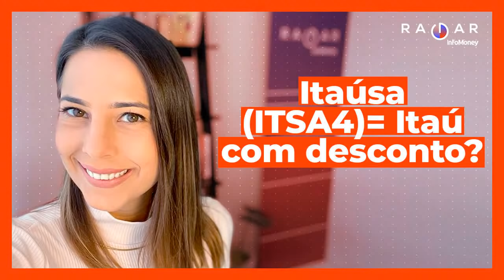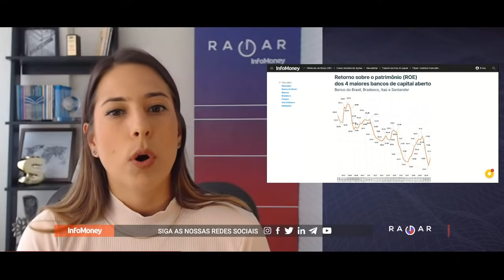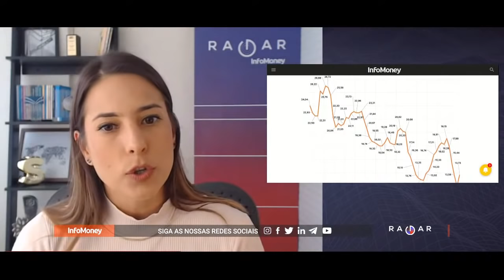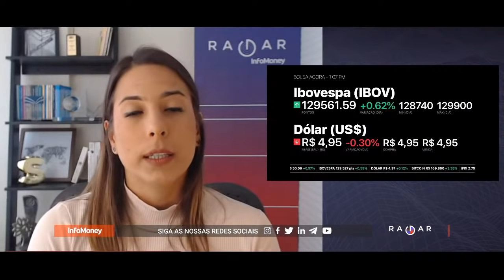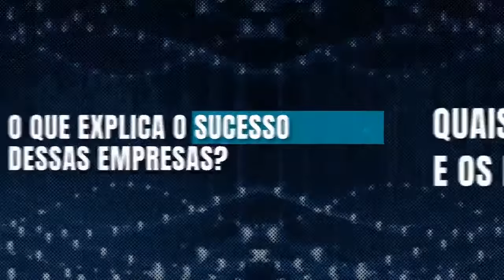Itaúsa (ITSA4) é oportunidade para ganhar com ações do Itaú pagando menos, diz Credit. Veja análise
Itaúsa (ITSA4), holding do Itaú, Alpargatas (dona da Havaianas e Osklen) e Duratex, é bom veículo para surfar na boa onda do Itaú de forma mais barata, diz Credit Suisse. Veja por que o banco suíço elevou o preço-alvo das ações da holding e a a visão de outros analistas sobre a ação. No Radar Corporativo: Senado aprovou a medida provisória que aumentou a CSLL e eleva tributação sobre bancos; Bradesco (BBDC4) paga R$ 5 bilhões em juros sobre capital próprio aos acionistas; e Itaú BBA inicia a cobertura para os ADRs da Embraer com recomendação de compra, destacando potencial dos novos “carros voadores” da empresa, o Evtol. E ainda: debate sobre racionamento segue em destaque; governo quer elevar faixa de isenção do Imposto de Renda; e Bitcoin se recupera.

00:00 Início e resumo das notícias
01:20 Credit eleva preço-alvo da Itaúsa para R$ 14,50
05:20 Itaúsa é oportunidade para surfar na boa onda do Itaú, diz Credit
10:20 Holdings historicamente operam com desconto, explica Marcel Campos, da XP
13:45 Para avaliar Itaúsa é preciso ver perspectivas do Itaú, diz Hasegawa, da Infinity
15:30 Cenário para bancos é cinzento no médio prazo, mas há oportunidades no curto prazo, diz Hasegawa
19:00 Bolsas: Powell anima o mercado; dólar abaixo de R$ 5; PMI da Zona do Euro
22:00 Depois de cair para menos de US$ 30 mil, Bitcoin se recupera
24:20 Brasil: Procuradoria investiga compra da Covaxin; Lira fala sobre racionamento e volta atrás; protecionismo em discussão; governo estuda elevar faixa de isenção do IR
28:50 Radar Corporativo: Mineradoras e siderúrgicas sobem; Wiz (WIZS3) dispara após recomendação do BTG
30:45 Radar Corporativo: BBA recomenda compra da Embraer, destacando “carros voadores”
32:00 Radar Corporativo: Senado aprova a MP que aumenta a CSLL e eleva tributação sobre bancos
34:30 Radar Corporativo: Bradesco (BBDC4) paga R$ 5 bilhões em juros sobre capital próprio
35:30 Radar Corporativo: Petrobras (PETR4) e crise hídrica; Vamos (VAMO3) faz aquisições
36:40 Melhores da Bolsa  e chat ao vivo

Os destaques do mercado financeiro e as principais notícias de economia você encontra aqui, no RadarInfoMoney.

ROTEIRO e APRESENTAÇÃO
PRISCILA YAZBEK

DIRETOR DE IMAGEM
FABIO TEIXEIRA

APOIO EDITORIAL
LARA RIZÉRIO

MOTION-GRAPHICS
HENRIQUE DONADIO

COORDENADORA DE AUDIOVISUAL | INFOMONEY
STEPHANIE LOTUFO

EDITORA-CHEFE | INFOMONEY
GIULIANA NAPOLITANO

CEO | INFOMONEY
SERGIO GWERCMAN